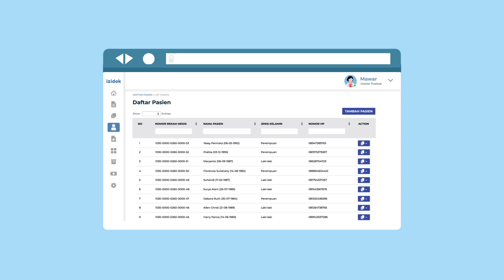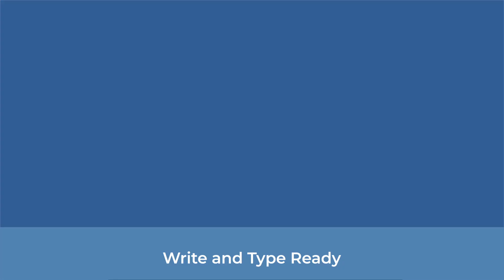izidok - Aplikasi Rekam Medis Elektronik Pilihan Dokter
Apakah Anda masih memakai metode manual untuk pencatatan rekam medis pasien? Data administratif pasien hanya dicatat pada kertas, sehingga sering hilang, rusak, dan susah dicari?
izidok hadir menjadi solusi pengelolaan sistem administrasi dan input Rekam Medis Elektronik (RME) terlengkap untuk Dokter Praktik Mandiri.

izidok merupakan aplikasi layanan kesehatan berbasis website yang mudah diakses oleh dokter dari mana saja, kapan saja, dan dengan berbagai device tanpa perlu instalasi. izidok didesain dengan tampilan yang sangat user friendly sehingga mudah digunakan oleh para dokter.